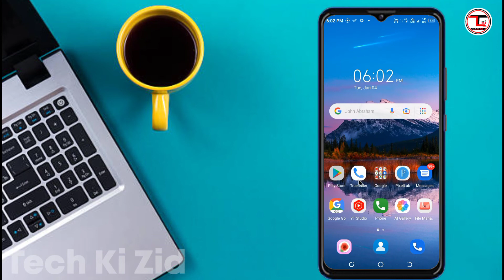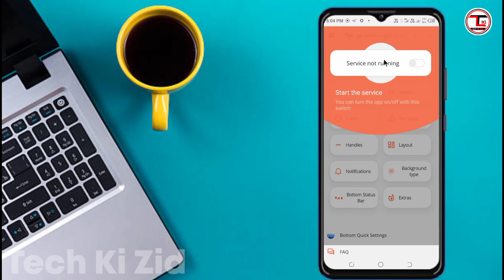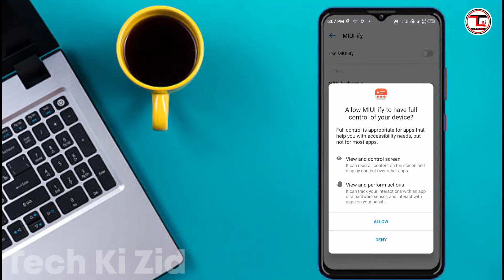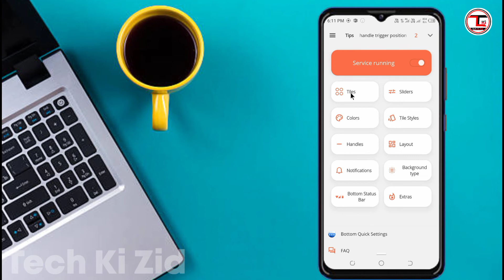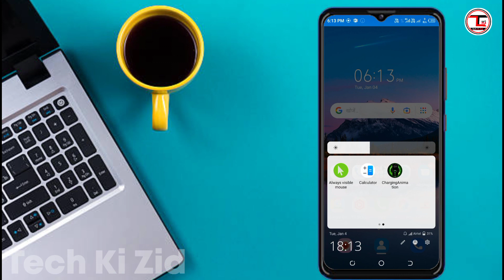How to Change Notification Bar on Any Vivo Phone | Oppo & Realme| Notification Bar Kaise Change Kare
How to Change Notification Bar on Any Vivo Phone | Oppo & Realme| Notification Bar Kaise Change Kare - 2022

Dosto is video mein bataya gaya hai ki Kaise aap Kisi bhi mobile ki notification bar ko change kar sakte ho.

how to change vivo notification bar
how to change notification bar like vivo
how to change notification bar in vivo y81
how to change notification bar in vivo v15 pro
how to change notification bar on vivo y11
how to change notification bar on vivo v9
how to change notification bar on vivo y91
how to change notification bar on vivo z1 pro
vivo notification bar colour change
how to change vivo notification
change notification bar on android vivo